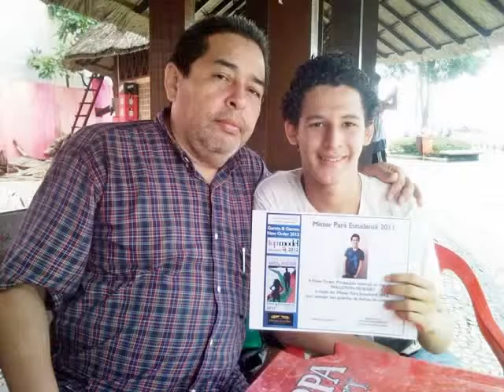25 anos da New Order Produções